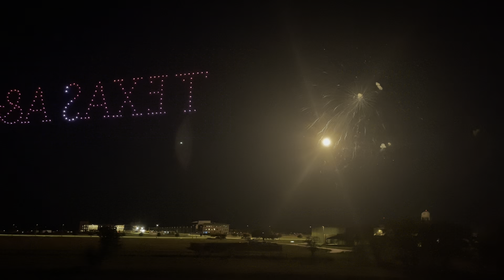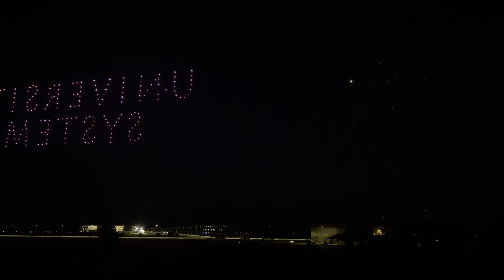4th of july fireworks & droneshow 2024